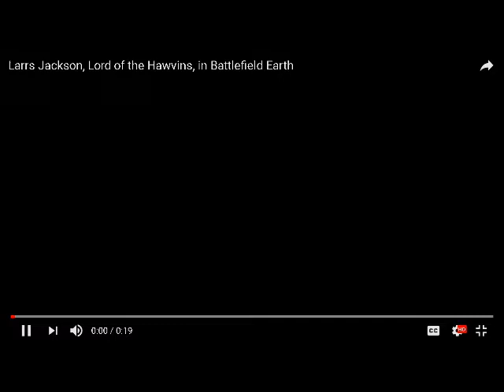Lord of the Hawvins